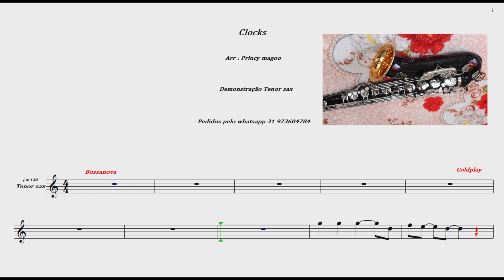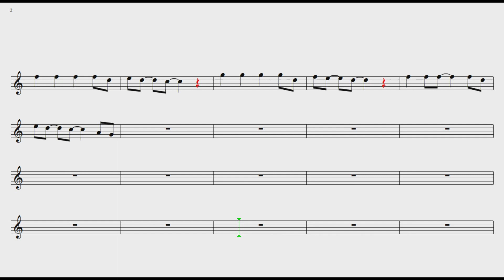Clocks🎷Coldplay🎷 Bossanova 🎷Demonstração Tenor sax🎷Princy